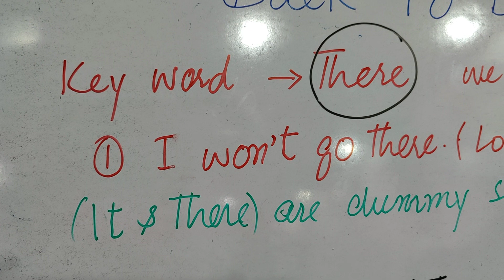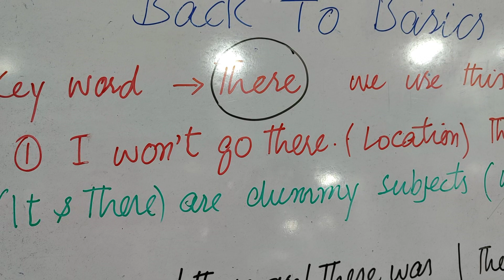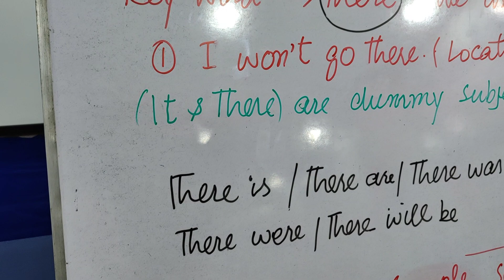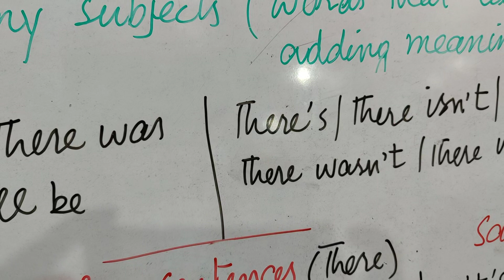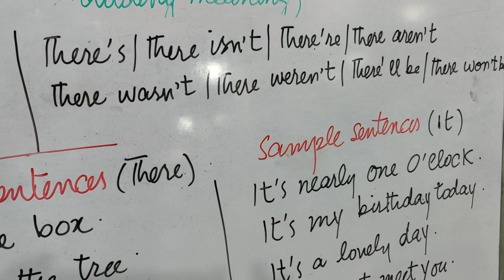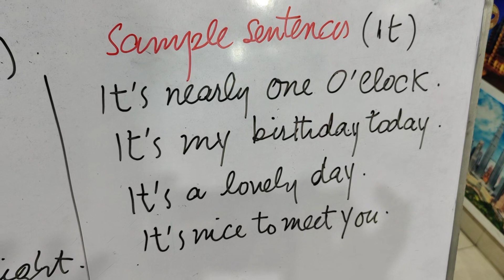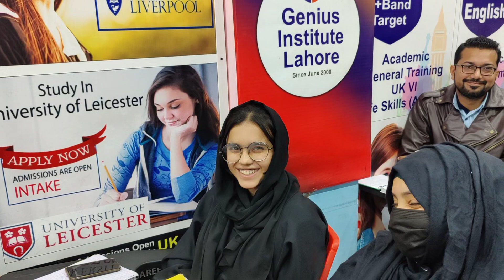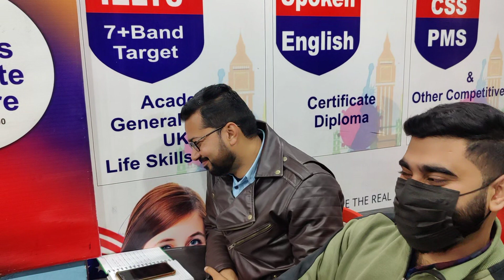Mastering "There" | Lecture 04A | Basic English Grammar Course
Unravel the intricacies of the keyword "There" on Day #06 of our Basic Spoken English Course. Join us at Genius Institute Lahore for comprehensive lessons!
Welcome to Day #06 of our Basic Spoken English Course at Genius Institute Lahore! In today's session, we delve into mastering the keyword "There". Explore its various uses and applications in spoken English through comprehensive lessons and practical examples. Whether you're a beginner or looking to refine your language skills, this session is designed to enhance your understanding of this essential keyword. Join us as we embark on this journey to fluency together!

Get Your Dream Job & Get Paid What You Deserve With The Help Of Training @ Genius Institute Lahore

Location : Genius Institute Lahore l Best IELTS Preparation Institute in Lahore & English Speaking Course
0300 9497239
Make sure to watch until the very end where

We answer every email we get and we're happy to help

Thanks!

Genius Institute Lahore

ieltreading test,
ieltsasadyaqub,
ieltsacademicwritingtask2,
ieltsadvantagewritingtask2